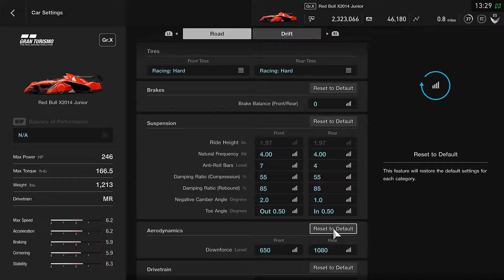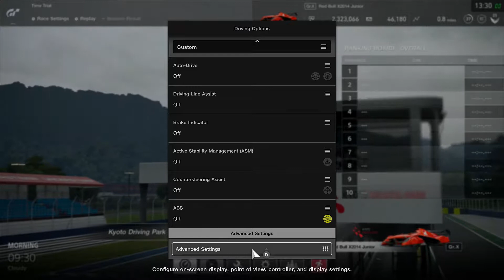(GT Sport) Gran Turismo Red Bull X2014 Junior - Kyoto Driving Park - Yamagiwa II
Car : Gran Turismo Red Bull X2014 Junior
Track: Kyoto Driving Park - Yamagiwa II
Game: GT Sport